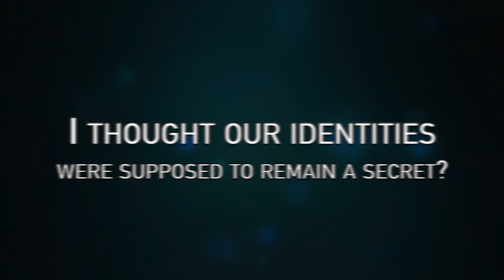Miraculous Ladybug MV // You're Enough (post-reveal MV)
Short and sweet. Hope you like :)

Series: Miraculous Ladybug: Tales of Ladybug and Cat Noir
Artist & Song: Sleeping at Last, You're Enough

Series Description: Miraculous Ladybug is a French animated series about a teenage girl named Marinette who is chosen to be the wielder of an ancient power called a Miraculous. With the help of her adorable kwami, Tiki, she is able to transform into Ladybug, a magical superhero who wields the power of luck as she battles the evil powers of her nemesis, Hawkmoth. Fighting by her side is Chat Noir, her silly, pun-loving partner who isn't afraid to shower his Lady with love, affection, and purrs as they race across the rooftops of Paris. Throw in one of the most compelling romances ever (prepare for an epic love SQUARE!), a colorful cast of villains and superheroes, hidden identity shenanigans, and an intriguing mythology, and it won't be long until you discover just what makes these characters so miraculous!

You can watch all of the currently released episodes on Netflix, dubbed and/or subtitled in English.